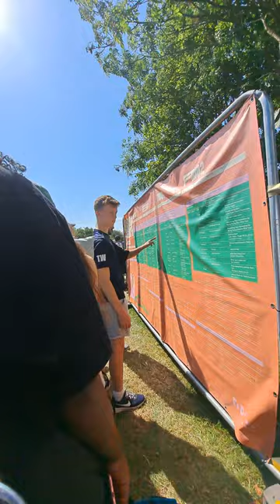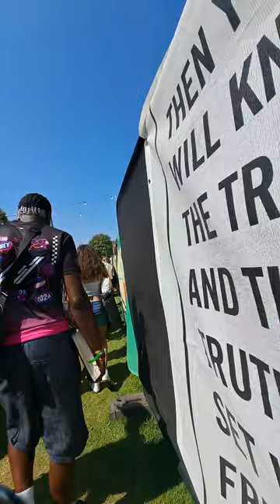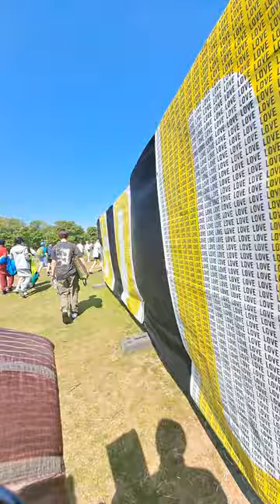The Journey to the tent from the Wednesday Morning meeting | Newday 2024 | Day 3 Part 3 | 11:15